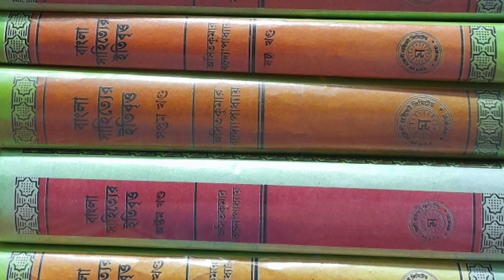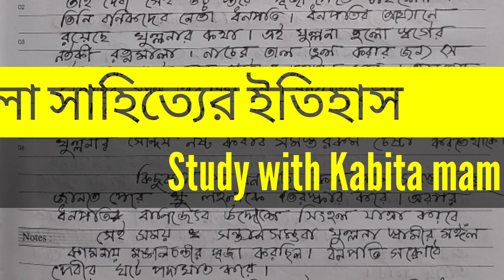বাংলা মঙ্গলকাব্যের ইতিহাস/মানিক দত্ত, দ্বিজ মাধব।প্রশ্নমান(১/২/৩)দ্বিতীয় পর্বের ধারাবাহিক আলোচনা।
Bengali Pass
Bengali sahiter bivag
bangla sahityo
bangla sahityer jugbivg
বাংলা
সাহিত্য
সাহিত্যের ইতিহাস
অসিতকুমার বন্দ্যোপাধ্যায়
সুকুমার সেন
রবীন্দ্রনাথ ঠাকুর
জীবনানন্দ দাশSLST Bengali Books
Books for SLST Bengali
Class11
Class Bengali Hons
Bengali M.A
চর্যাপদ
চর্যাচর্যবিনিশ্চয়
চর্যাগীতিকোষ
প্রাচীন বাংলা ও বাঙালি
সংস্কৃত প্রাকৃত অপভ্রংশ সাহিত্য
বাংলা ভাষা ও বাংলা লিপি
প্রাচীন যুগ
বাংলা ভাষার প্রাচীন যুগ
বাংলা সাহিত্যের ইতিহাস
বাংলা সাহিত্যের সম্পূর্ণ ইতিবৃত্ত
নেট
সেট
SLST Bengali Books
বাংলা সাহিত্যের সংক্ষিপ্ত ইতিহাস
  বাংলা সাহিত্যের ইতিহাস নিয়ে এই চ্যানেলে সমস্ত রকম ভিডিও দেওয়ার চেষ্টা করছি।বাংলা সাহিত্য নিয়ে  তোমাদের কোনোরকম সমস্যা থাকলে কমেন্ট এর মাধ্যমে জানাবে।
বাংলাকে ভালোবেসে আমরাও সুর মেলাতে পারি,,
❤️বাংলা আমার জীবনানন্দ
❤️বাংলা প্রানের সুখ ❤️❤️
সবাই সুস্থতা কামনা করি 🙏🙏